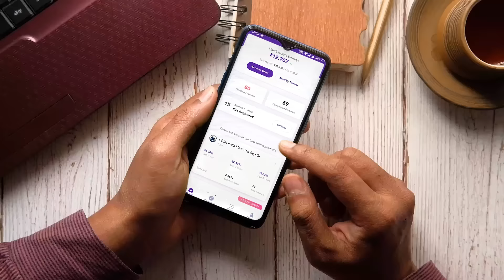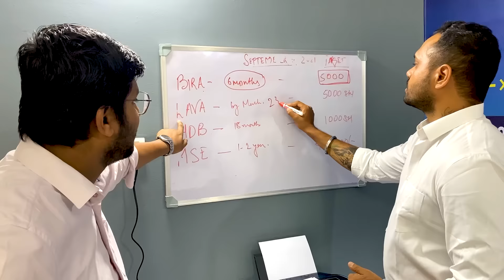Wealthy - Fintlivest Partnership - A Nirban & Abhishek Story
Nirban and Abhishek, partners in crime and business are here to share their experience as a Wealth Partner where they talk about their success, gratification, and ease in the buying and selling of products from their ongoing experience at Wealthy.

Partner with Wealthy now and free yourselves from the shackles of targets and fewer product options. It's just a click away. What are you waiting for?